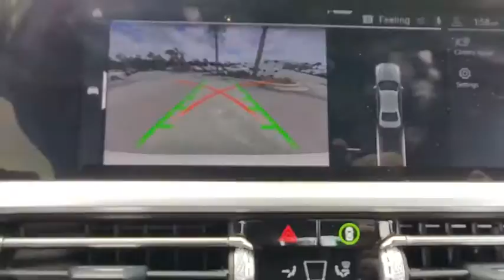2019 BMW 3 Series Daytona, Palm Coast, Port Orange, Ormond Beach, FL DP5615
2019 BMW 3 Series 330i - Stock#: DP5615 - VIN#: WBA5R1C51KFH04751

1050 N Tomoka Farms Rd

BMW Certified, LOW MILES - 21,005! Moonroof, Heated Seats, Onboard Communications System, Back-Up Camera, Rear Air, Turbo Charged Engine, CONVENIENCE PACKAGE, PARK DISTANCE CONTROL, Aluminum Wheels, PREMIUM PACKAGE.WHY BUY FROM FIELDS BMW?There are many reasons why people visit Fields BMW of Daytona from the Daytona Beach, Ormond Beach, Port Orange, Palm Coast, Deland, Jacksonville and St Augustine Florida areas for a pre owned car in Daytona Beach. One reason is our selection of quality sought-after pre-owned vehicles. The second is our commitment to our customers. At Fields BMW of Daytona we don't believe in gimmicks, just good cars and great people.SHOP WITH CONFIDENCEAdditional plans are available to extend coverage, if desired, Every vehicle is thoroughly inspected and reconditioned by BMW-Certified technicians, 1-Year/Unlimited Miles plus balance of original new vehicle limited warranty (4-Year/50,000-miles), Roadside Assistance includes jump starts, tire changes, lock out service, and fuel/fluid delivery, 24/7 Roadside Assistance (even if someone else is driving your vehicle), Trip interruption benefits are included, Service loaner and/or alternate transport are included for the duration of your protection planOPTION PACKAGESPREMIUM PACKAGE Live Cockpit Pro, navi, Apple CarPlay Compatibility, Connected Package Pro, Head-Up Display, Heated Steering Wheel, Heated Front Seats, CONVENIENCE PACKAGE Comfort Access Keyless Entry, Lumbar Support, SiriusXM Satellite Radio, 1 year All Access subscription, Active Driving Assistant, cross-traffic alert rear, For vehicles equipped w/navigation, speed limit info is additionally included, LED Headlights w/Cornering Lights, Active Blind Spot Detection